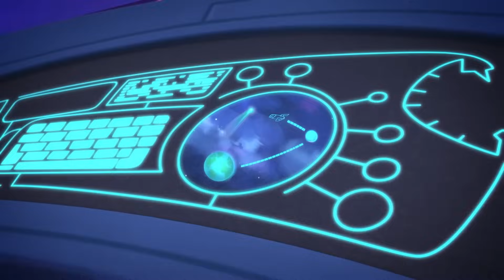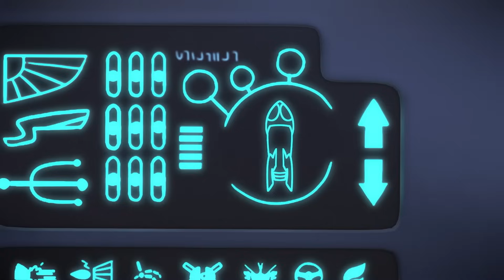パジャマスク PJ Masks Japanese | なぞの すいせい | フルエピソード | 子供向けアニメ